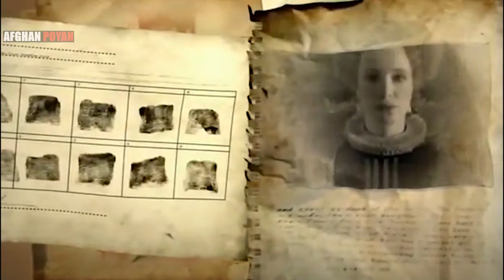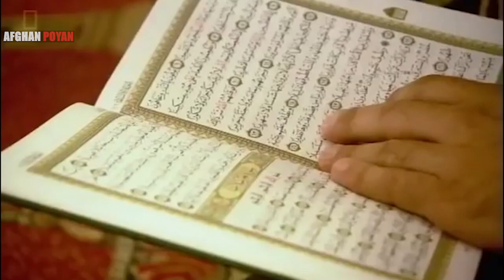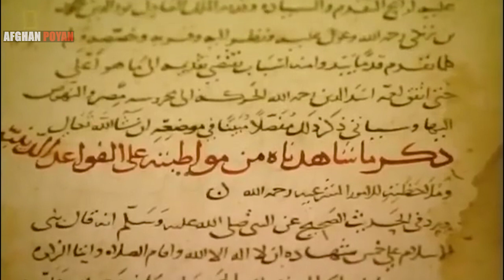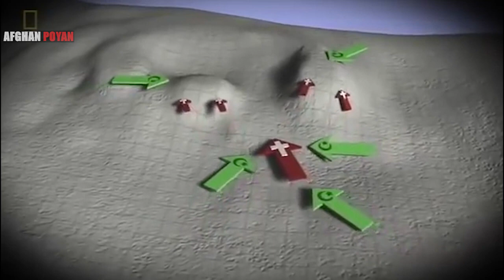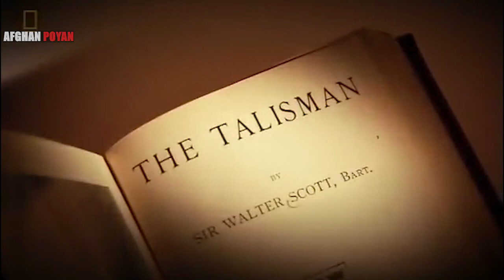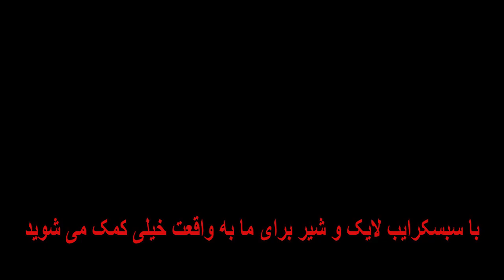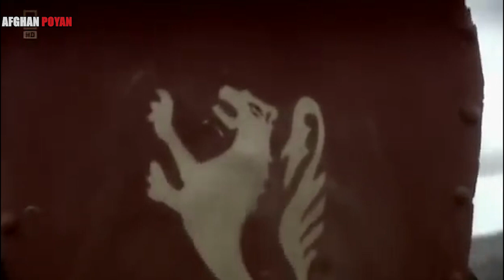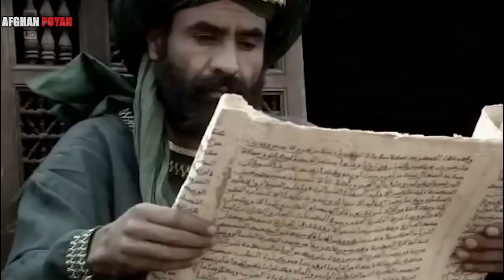Saladin فیلم هنری مستند صلاح الدین بزرگترین لشکر کش اسلام و فتح بیت المقدس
فیلم هنری مستند زندگی صلاح الین و رول او در تصرف شهر بیت المقدس. از این فیلم ما می توانیم از زبان تاریخ دانان و متخصصین اروپای بشنویم که به کدام اندازه صلاح الدین یک انسان شجاع صادق و شرافتمند بوده
(English Sub) ابوعلی ابن سینا- فیلم هنری مستند
فیلم سینمای نو و خیلی جالب در باره تولد پیغمبر و تاریخ اسلام
فیلم قلمرو بهشت